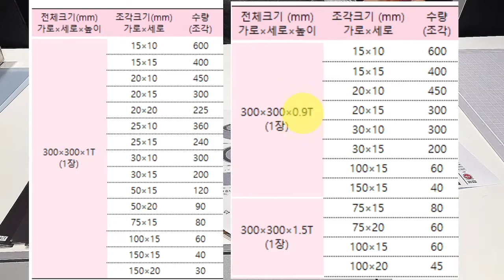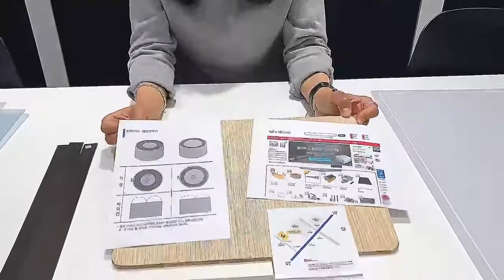고무자석 굳이 안잘라도돼요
▶스티커 고무자석
고무자석은 기본적으로 300×300mm의 큰 정사각형 판으로
이루어져있지만 스티커 타입으로도 있습니다.

전단지 뒤에 붙어있는 검은색 자석이 바로 이 제품인데요!
명함이나 가벼운 출력물 등을 부착하기에 아주 용이한 자석입니다.^^

▶사용제품
0:00~2:07 스티커고무자석 특징